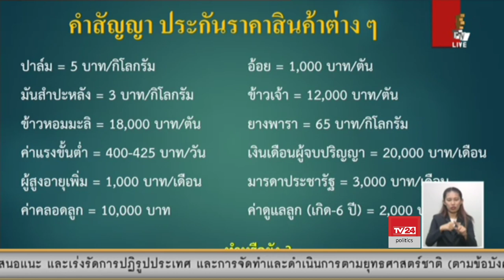นายสมคิด เชื้อคง ส.ส.อุบลราชธานี พรรคเพื่อไทย อภิปรายร่าง พ.ร.บ.งบประมาณรายจ่ายประจำปี 2563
การประชุมสภาผู้แทนราษฎร ชุดที่ 25 ปีที่ 1 ครั้งที่ 1 (สมัยวิสามัญ) เป็นพิเศษ วันที่ 19 ตุลาคม 2562